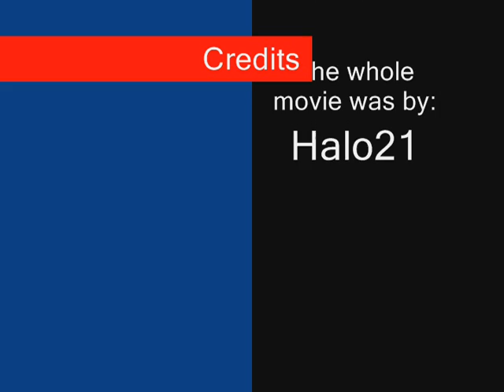Old glitches and western Party!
Me showing you the Old glitches and western Party.